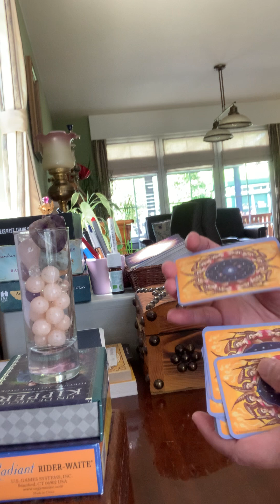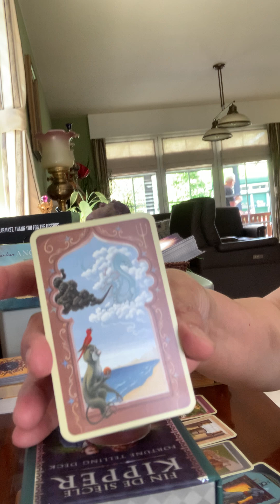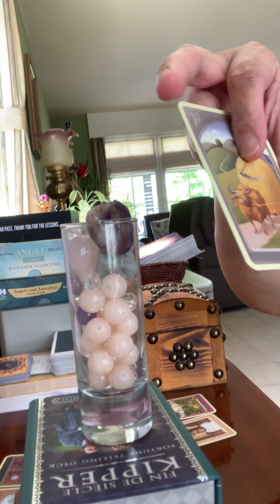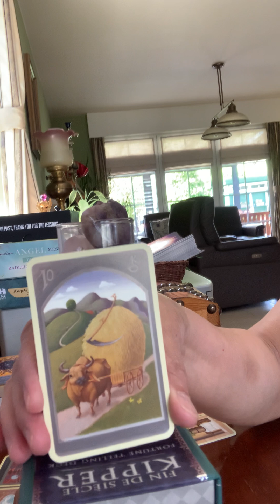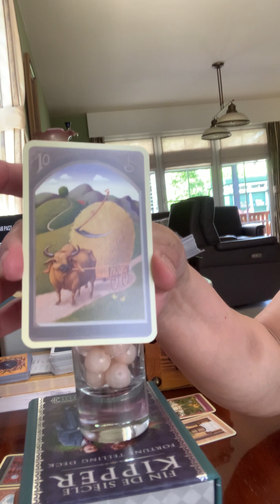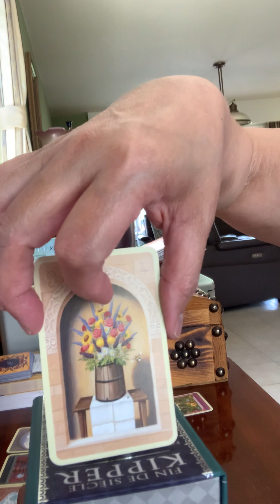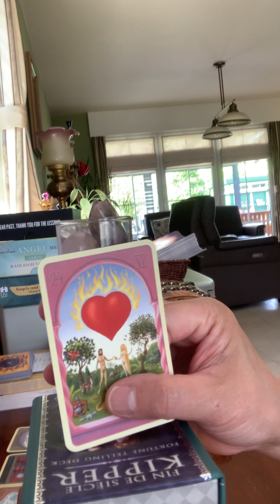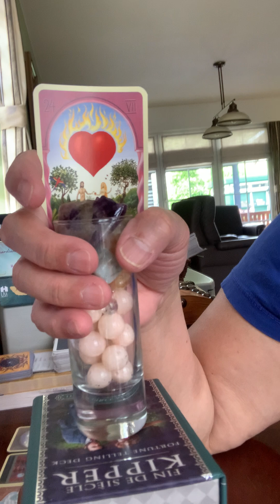Libra Sign-You Have A Fan/Admirers-June 2023-Tagalog Reading